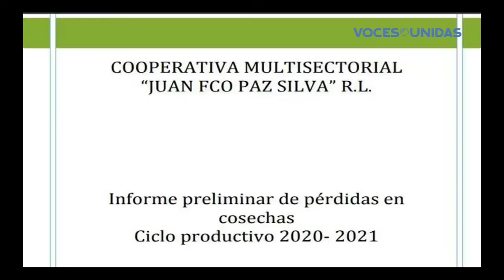Urgen alimentos tras paso de huracanes